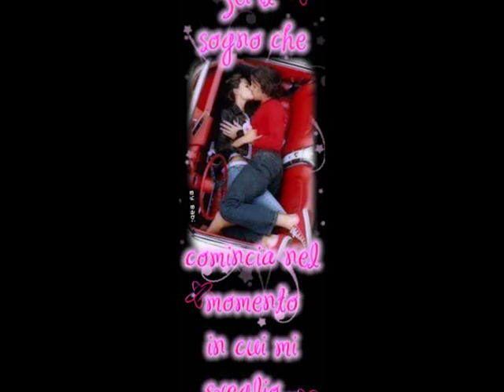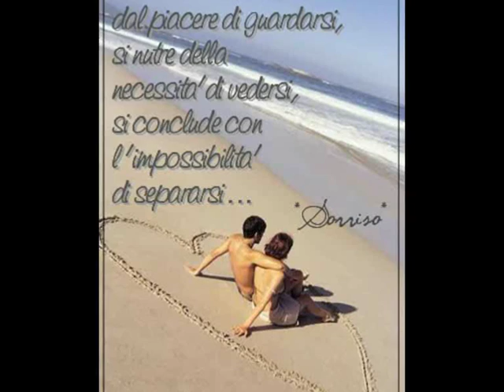883 Max Pezzali il Mondo Insieme A Te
Forse non sarei
come sono adesso
forse non avrei
questa forza addosso
forse non saprei
neanche fare un passo
forse crollerei
scivolando in basso
invece tu sei qui
e mi hai dato tutto questo
e invece tu sei qui
mi hai rimesso al proprio posto
i più piccoli
pezzi della mia esistenza
componendoli
dando loro una coerenza

come è bello il mondo insieme a te
mi sembra impossibile
che tutto ciò che vedo c'è
da sempre solo che
io non sapevo come fare
per guardare ciò che tu
mi fai vedere
come è grande il mondo insieme a te
è come rinascere
e vedere finalmente che
rischiavo di perdere
mille miliardi e più di cose
se tu non mi avessi fatto
il dono di dividerle con me

forse non avrei
mai trovato un posto
forse non potrei
regalarti un gesto
forse non saprei
neanche cosa è giusto
forse non sarei
neanche più rimasto
sei arrivata per restare
non per prendere o lasciare
ma per rendermi
ogni giorno un po' migliore
insegnandomi
la semplicità di amare

è come rinascere
rischiavo di perdere
Artitst:  883 Max Pezzali
  Song:il Mondo Insieme A Te
COPYRIGHT Warner Chappell  One or more music publishing rights collecting societies   potete vedere questo video grazie alla pubblicità che si trova sopra la descrizione del video

I would like to thank the Audio Content owner: Warner Chappell  One or more music publishing rights collecting societies